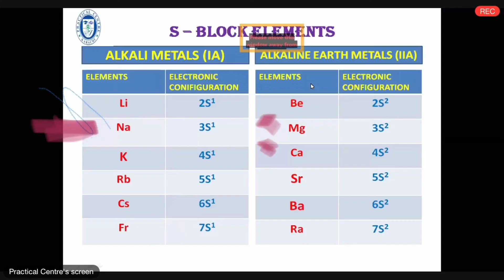Monster Locust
Teedi dil (Maham)

Fatty locust or grasshopper